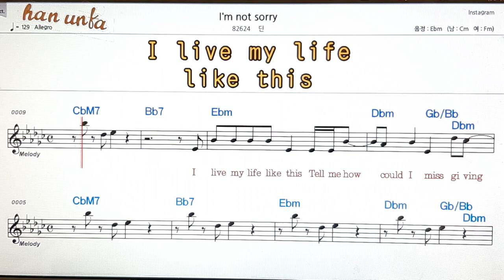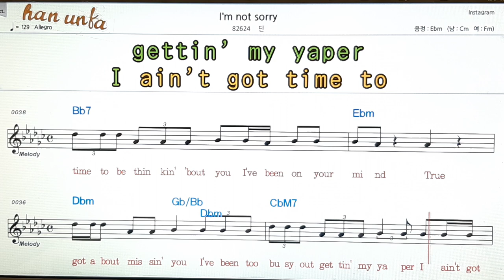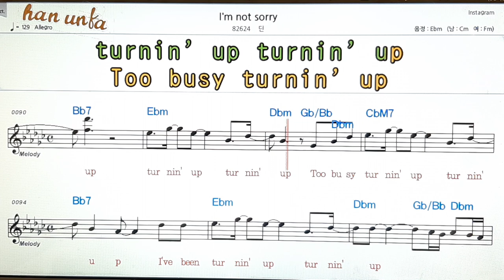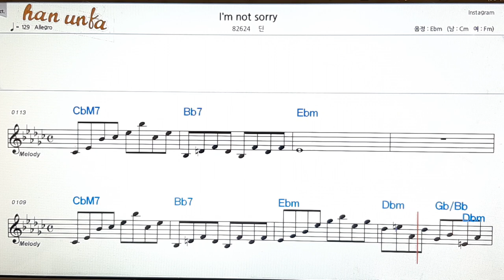I`m not sorry/딘👍노래 반주, 코드 악보,가라오케💋Karaoke*Sheet Music*Chord*MR